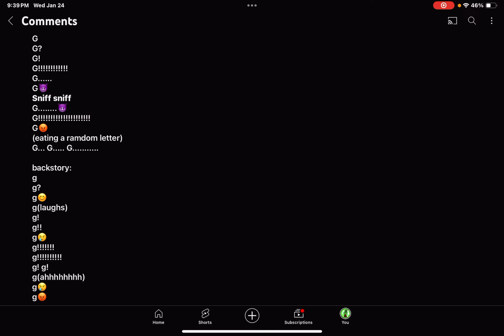Evil G Voicelines for